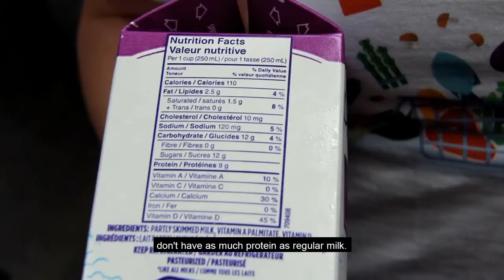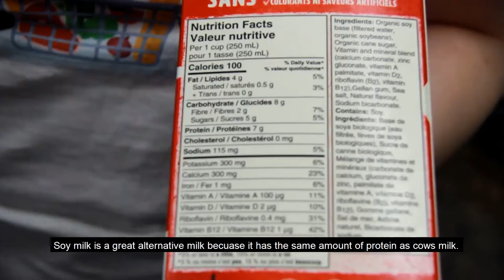Dairy - Virtual Grocery Store Tours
Looking to save money, eat better, and cook more? Get ready for our virtual grocery store tours that can help you navigate the aisles like a pro!

In this video, we will walk you through the dairy section. You will learn tips and tricks to nourish your body on a budget.

Tour leader: Kelsey Taylor